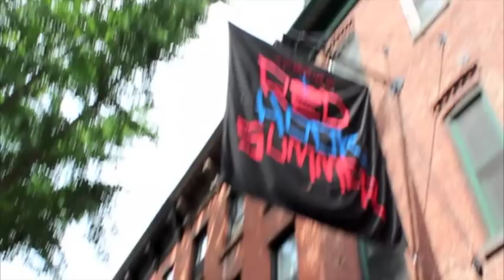Searching For Spike Lee (episode 1)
Dallas Penn goes to the footprint of the new Barclays Center to talk to Brooklyn Nets fans and search the neighborhood for its most famous resident and NBA superfan, Spike Lee